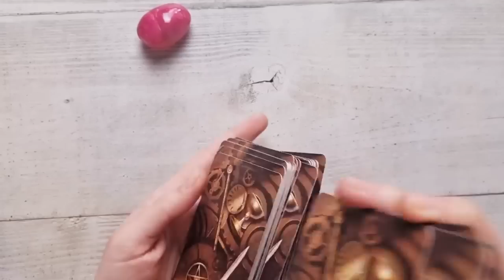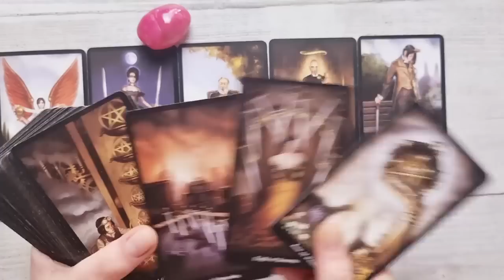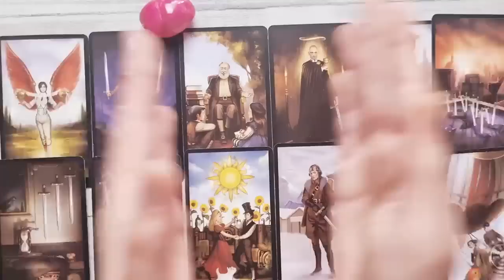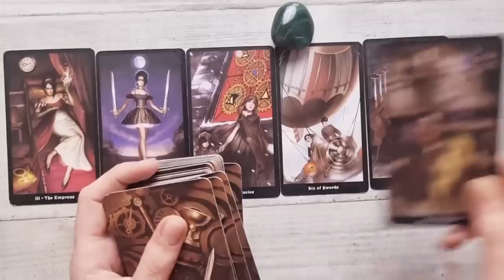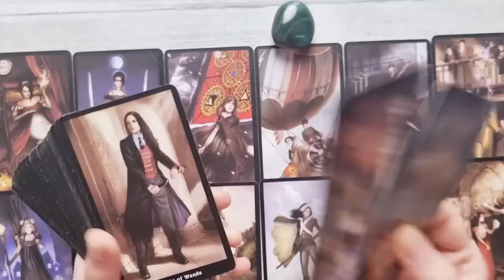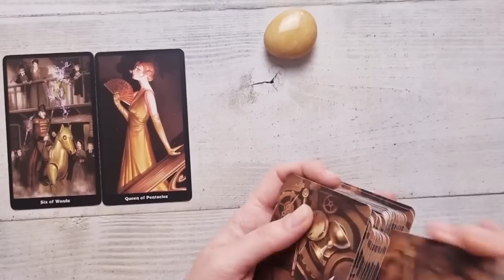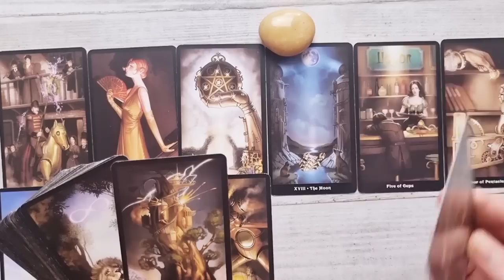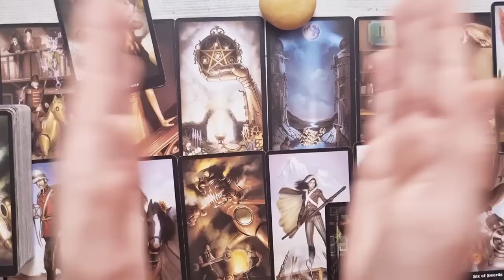𝗖𝗶𝗻𝗲 𝗶𝘁𝗶 𝗲𝘀𝘁𝗲 𝗱𝗲𝘀𝘁𝗶𝗻𝗮𝘁!! 𝗢 𝘀𝘂𝗿𝗽𝗿𝗶𝘇𝗮 𝘂𝗿𝗶𝗮𝘀𝗮, 𝘂𝗶𝘁𝗲 𝘂𝗻𝗱𝗲 𝗲𝘀𝘁𝗲 𝗮𝗰𝗲𝘀𝘁 𝘀𝘂𝗳𝗹𝗲𝘁 𝗽𝗲𝗿𝗲𝗰𝗵𝗲!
ALEGE UN NUMAR 00:00
NUMARUL 1 - ROZ 1:13
NUMARUL 2 - VERDE 10:34
NUMARUL 3 - GALBEN 20:43
SFARSIT 30:44